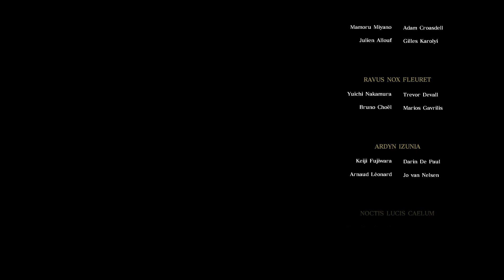FINAL FANTASY XV | Episode Ignis Complete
Epic boss battle